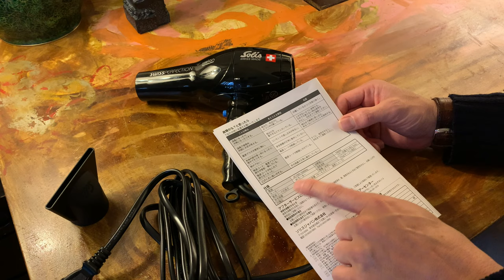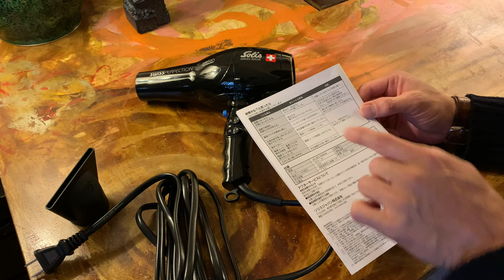子供の頭を秒で乾かすドライヤー【 時間はこうして作れ！！ 】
子供３人（内女子２人）の髪の毛を毎日ドライヤーで乾かすのは何気に大変な作業でした。
という訳でお父さんお母さんの負担を少しでも軽くしてくれる、スイスのドライヤーSolis(ソリス）４４０これかなり調子良いです。ドライヤーにしては15000円と決して安くはないですが、逆にこれ位のコストで毎日の仕事を楽にできるのなら、導入しても罰は当たらないと思います。
ライフハックも積み重ねですね。
お子様は勿論ですがご自身も大切にしてあげましょう🙇

ドライヤー / Solis(ソリス) / ソリス スイスパーフェクション440